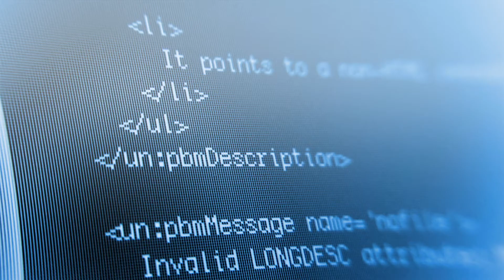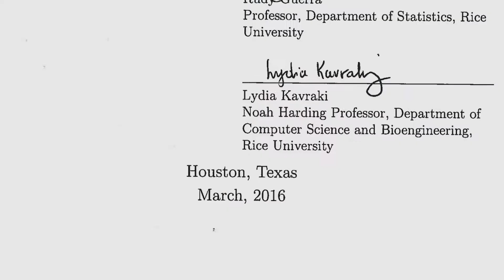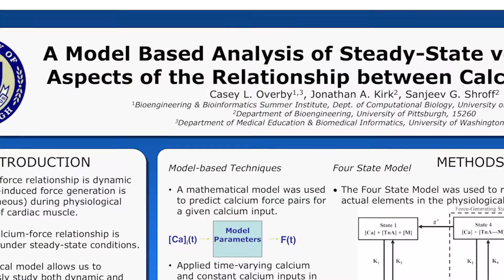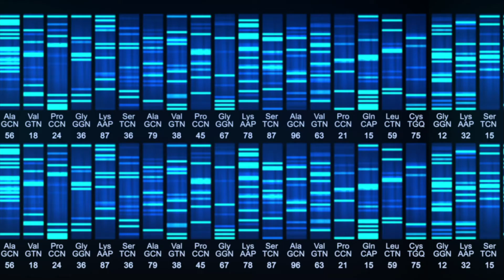Connections: Preview | Career Paths in Biomedical Informatics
Trainees from across the 16 National of Library of Medicine (NLM) university-based Biomedical Informatics and Data Science Research Trainees programs are in 16-part video series titled Connections: Career Paths in Biomedical Informatics. The 16 video testimonials capture the career paths of NLM training grant graduates.

All videos are available under the CC-BY 4.0 license.